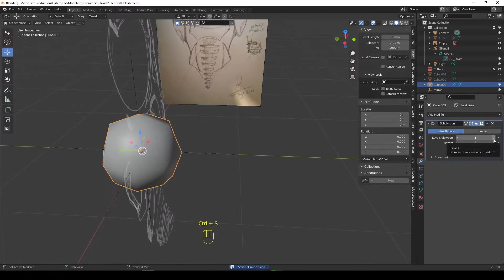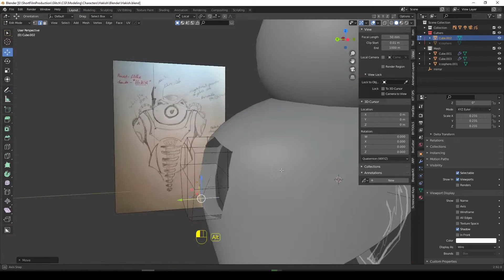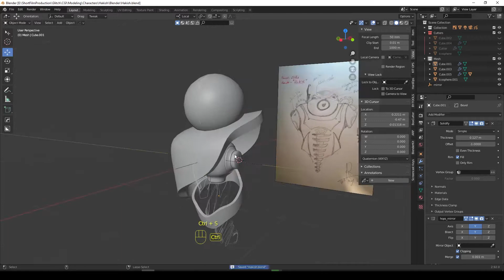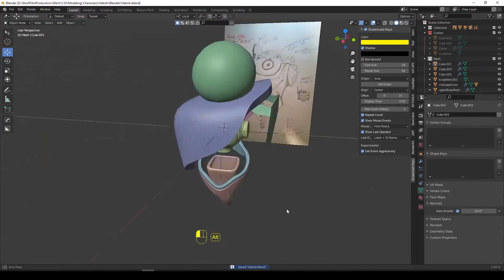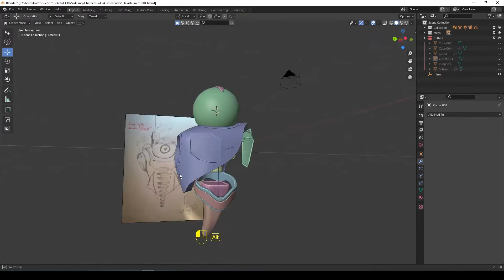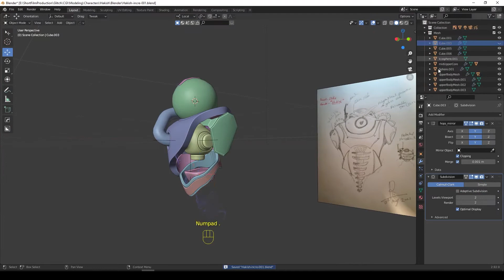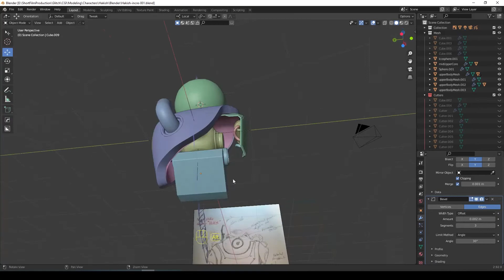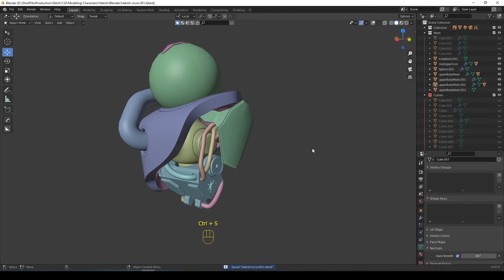Speed Modeling - GLITCHE short film Character (Hakish) - Part 01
වැඩි විස්තර සදහා රැදී සිටින්න.
Stay with us for more exciting news.